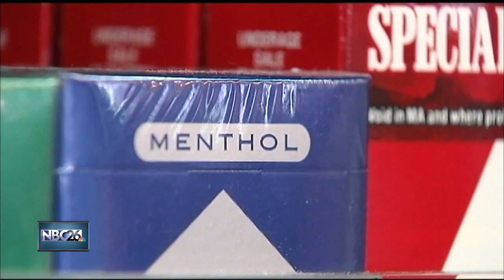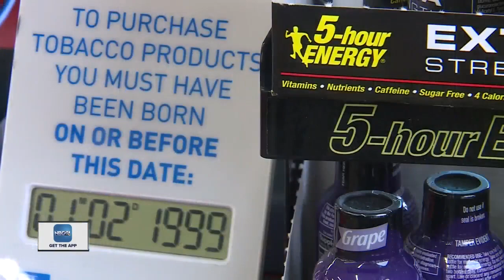The challenges of enforcing new age limits for purchasing tobacco